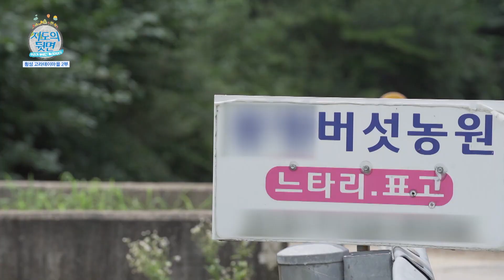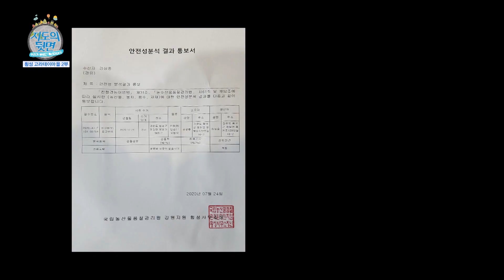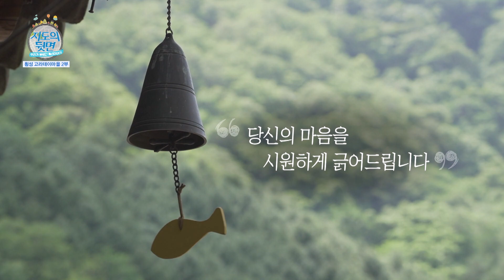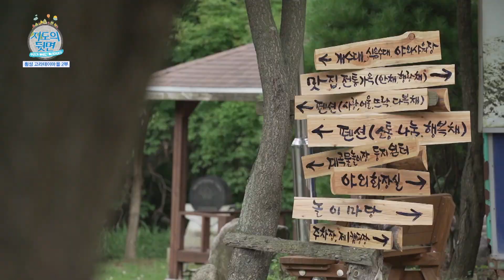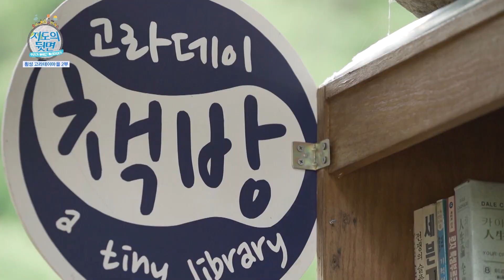지도의 뒷면_제37화 횡성 고라데이마을 2편_1부[ ]스케치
◎ [   ] 스케치

- 29년 전 귀촌한 버섯 농부 ‘강성충’
  오직 버섯을 위해 사랑하는 아내와 고라데이 마을로 귀촌, 귀농한 농부가 있다. 강성충 씨는 고향인 수원을 떠나 29년 전 아내와 6개월 된 첫째 딸을 품에 안고 산골 오지 마을에 들어와 자신의 버섯농장을 가꾸기 시작한다. 버섯을 향한 한 농부의 강한 집념이 만들어낸 고라데이 마을의 버섯 이야기와 1세대 귀농, 귀촌의 이야기를 들어본다.

- 마을의 사랑방 주인 ‘정진숙’, ‘이명우’ 부부
  고요한 마을에 항상 시끌벅적한 집이 있다. 틈만 나면 동네 주민들이 찾아오는 정진숙, 이명우 부부의 집이다. 놀랍게도 부부는 토박이가 아닌 3년 전 귀촌한 새내기! 그리고 마당에 큰 성모마리아 상까지 있는 이 집은 숨겨진 이야기가 가득하다. 부부와 이들을 찾아온 주민들을 만나 마을 인심에 대한 이야기와 종교에 얽힌 자신들의 에피소드를 들어보고 마을의 분위기를 느껴본다.

- 촌장을 아십니까? 고라데이 마을 체험관 촌장 ‘이재명’
  그야말로 카리스마 넘치는 외모의 소유자가 있다. 고라데이 마을의 옛 모습을 배우고 체험하며 힐링과 여유를 느낄 수 있는 체험관을 운영하는 이재명 촌장이 바로 그 주인공이다. 10년 전 제2의 인생을 위해 귀촌을 결심하는데 마을에 들어와 중책을 맡게 된다. 그 타이틀이 바로 ‘촌장’인 것이다. 이재명 촌장을 통해 고라데이 마을을 선택한 배경과 체험관에 대한 이야기 그리고 촌장이 아닌 인간 이재명의 꿈을 들어본다.